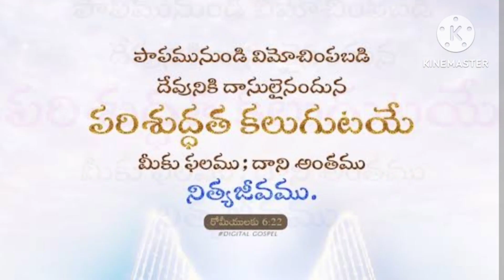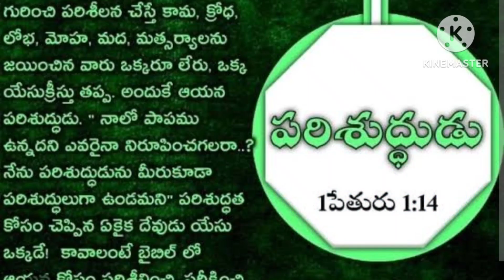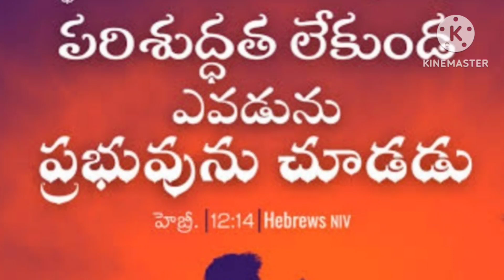సామూహిక పరిశుద్ధత కలిగి ఉండాలి